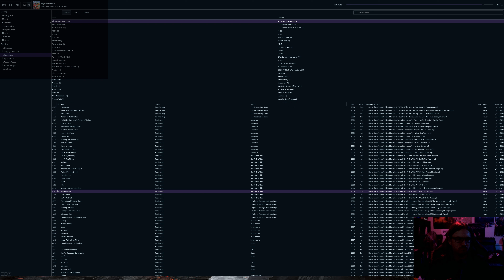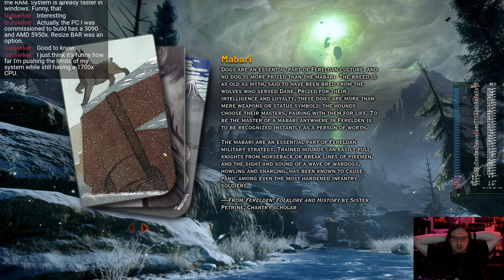I'm easy like Tuesday Evening | Dragon Age Inquisition